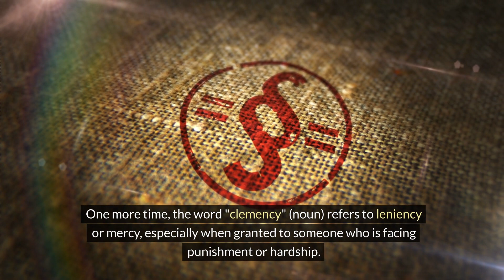Word of the Day - clemency. It'll boost your scores in exams such as GRE, TOEFL, ETS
Dear students and avid learners, QEFAS is publishing daily Word of the Day - clemency. This will help you develop and master new vocabularies effortlessly. This will help students preparing for examinations such as GRE, TOEFL, ETS, TOEFL, UTME, WAEC, PTE and so on. We carefully selected examples, pictures and animations that will help improve learning experience for everyone.